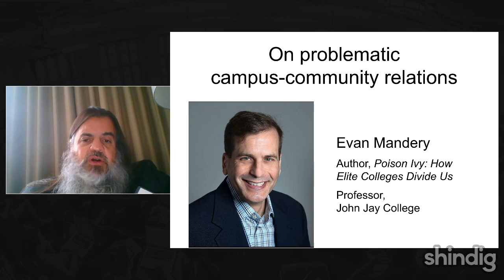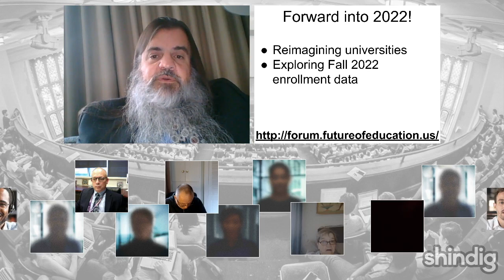How does higher ed worsen inequalities?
How do elite universities increase inequalities and inequities?  How can we improve this situation?

This week the Future Trends Forum hosts John Jay College professor Evan Mandery, author of the powerful new book _Poison Ivy: How Elite Colleges Divide Us_.

Screenshot by Roxann Riskin.